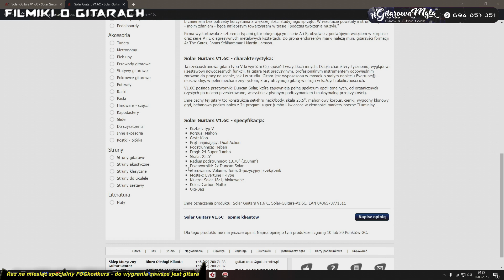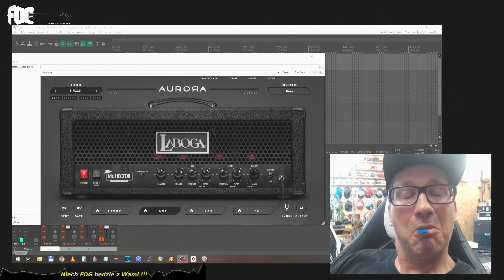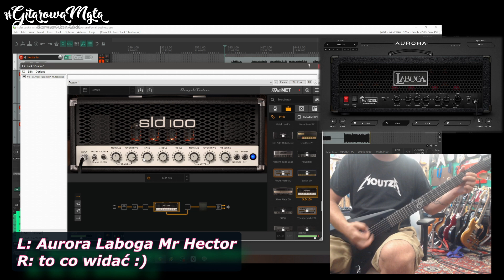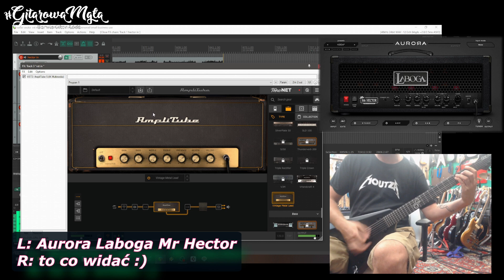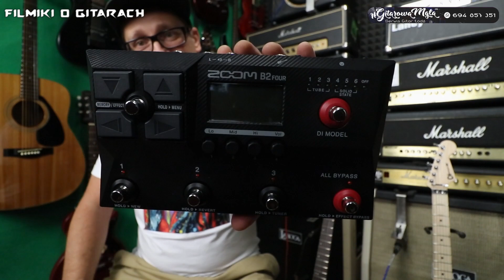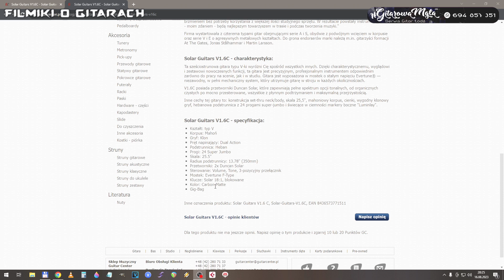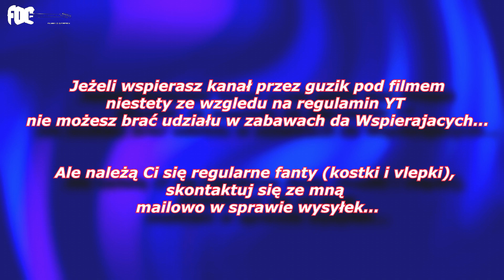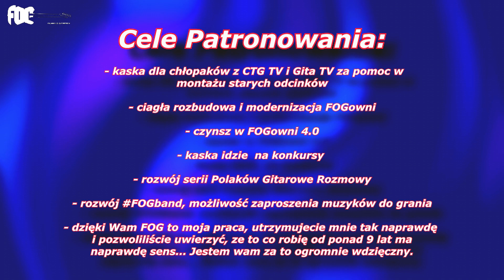Solar V1.6C - czarna Vauka wiadomo do czego - FILMIKI O GITARACH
Najczarniejsza z czarnych, najMetalowsza z Metalowych, najchugsza z chugujących...
Vauka od Ola Englund czyli Solar Guitars V1.6C
Z mostkiem EverTune
No do bluesa to ona nie jest ;)
Zapraszam na odcinek i dzięki dla GuitarCenter.pl za udostępnienie do testów.

A w filmie dzięki GiGi jest jeden mały easter egg ;)
Do wygrania Multiefekt Zoom B2Four, kabel Klotz i koszulki WOWL.
Wbijajcie...

👌 WESPRZYJ FOG 🤪
Zapraszam do wsparcia mojej działalności poprzez PATRONITE:

Kliknij i znajdziesz wszystko co dla Was udało mi się urwać.

⭐️⭐️⭐️ Jestem oficjalnym artystą Vermilion Handwound Pickups, Joyo, Red's Music, Druzkowski Guitars, Dogiel Guitars, Laboga Amps - dziękuję za zaufanie. ⭐️⭐️⭐️

Robiąc zakupy w Guitar Center z tym linkiem - pomagasz kanałowi.